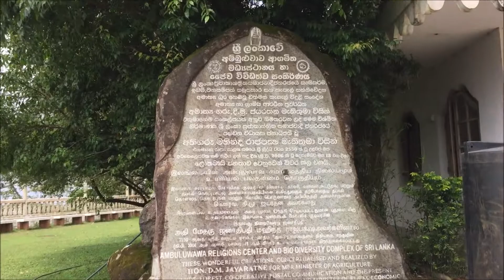Ambuluwawa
Some millions of years ago Sri Lanka was a part of the Indian peninsula and was connected to Godwanaland. Later it was pushed away towards north as an island. According to the Rama-Ravana legend Talaimannar strait is the location where Hanuma built his bridge to connect Sri Lanka with South India . This was the place which connected Sri Lanka with India from time to time. Sri Lanka lost this geographical connection some thousands of years ago but it has resulted in creating a rich biodiversity here comprising a large population of fauna and flora.

Sri Lanka is considered to be the country in Asia which has the richest biodiversity in a single area. Biodiversity in this country spreads through a wider range of area as a result of its inter relationship with Indian peninsula. Significance of living beings, variety of forests and the natural freshness of the soil have created the bio land environment inherited to Sri Lanka and the mid country hills occupy a significant place in the fonnation of biodiversity. There are planes in the South-west area.There are rivers in the mid hill country, which receive their flowing water from the South-west monsoon rains and connection rains. The area is thickly vegetated too. Large streams and almost all the main rivers starting trom mid hill country can be seen in the South Western side of the hill country. Water basis as well as the fertile soil, comfortable treeze that blows through the wann rays of the sun – all these are the results of the biodiversity in the mid country .

Ambuluwawa peak situated in the center of Gampola Kingdom established by the great Sinhala King Buvanekabahu IV. (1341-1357 AD) was hitherto not put into any use. Height of the peak from the mean sea level is 365 feet and from the Gampola town is 1965 feet.
 Mayura Sandesa, the messenger poem written in the 14th Century describes this enchanting rock and the surroundings thus:

When the planets and stars disappear trom the sky and when the nectar appears in or drops from flowers on tree tops and when the sun spreads its rays as it rises over the mountain of the east, you may set off trom Ambuluwakada happily.
Mayura Sandesa (versa 25)

Biodiversity at Ambuluwawa has a more complexed expansion than that of the common examples of biodiversity. Ambuluwawa is a rock mountain but it is different trom rock mountains commonly seen in Sri Lanka . It is made of special type of rock known as “Inselberg” and is least subject to erosion caused by natural forces.

Experiments on the diversity of vegetation at Ambuluwawa are still in progress. According to the research work so far done, there are about 200 varieties of plants belonging to 80 plant families. The soil here is red or brown and belongs to the latezoic type. Medicinal plants known as ‘iramusu ‘, ‘ muva kiriya ‘ and ‘ nawa handi ‘ are the common plants grown in the area.